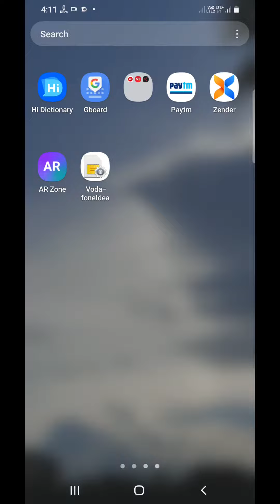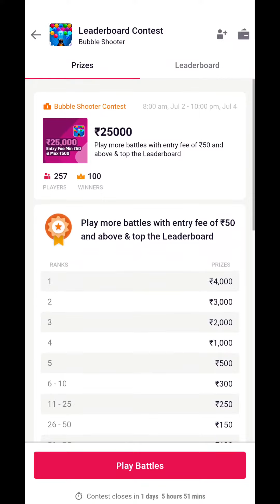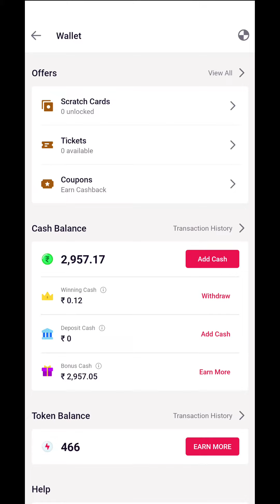🔥🔥MPL Bubble Shooter Games free 25000🔥🔥